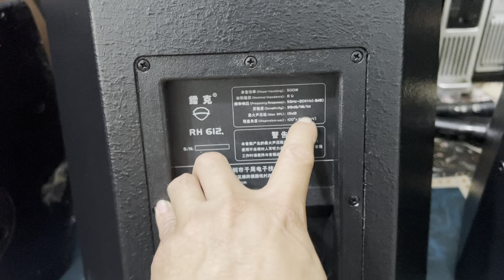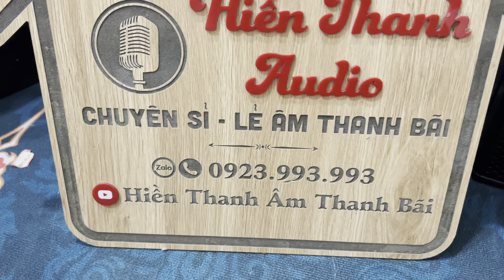Loa mỹ-đẩy mỹ chỉ hơn 2t bạc- bao zin đét nghe nhạc karaoke quá đã-0923.993.993